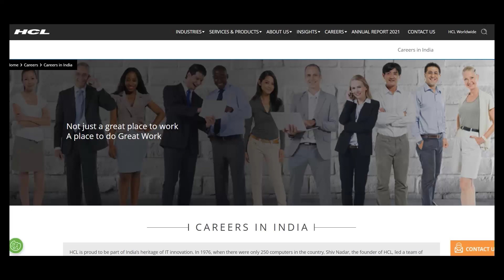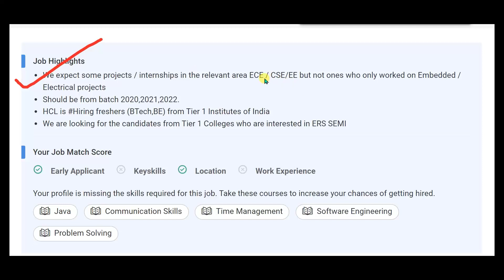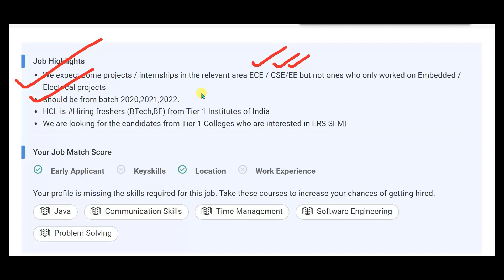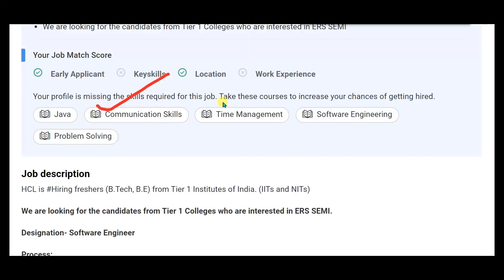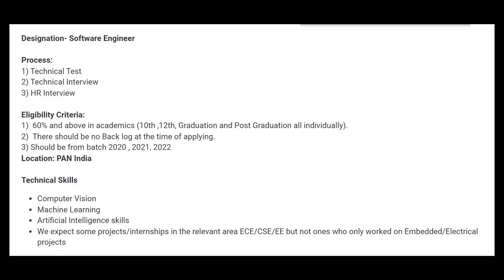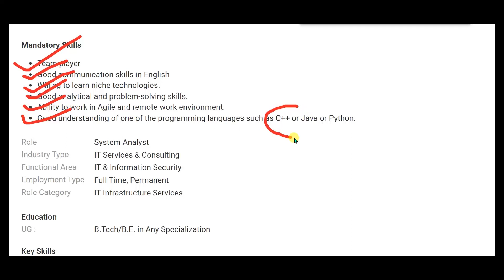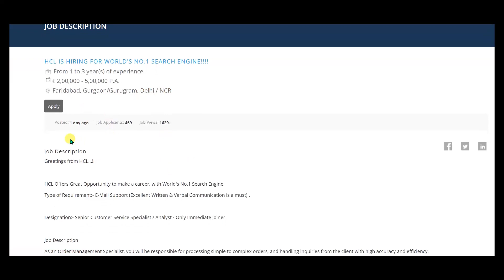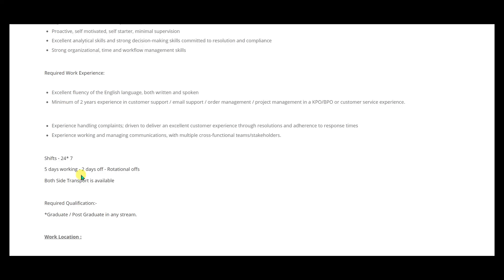HCL(Delhi) technologies recruitment 2022/top MNC job/Smart Jobs/HCl vacancy/Delhi NCR job/latestjobs